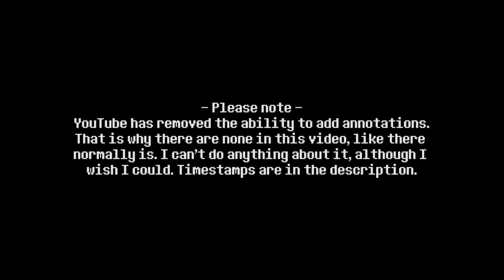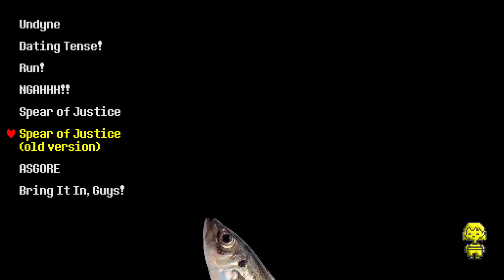Undertale - All songs with the "Spear of Justice" melody/leitmotif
Timestamps for mobile users at the top of the comments!
Undyne - 0:42
Dating Tense! - 1:28
Run! - 1:57
NGAHHH!! - 2:25
Spear of Justice - 3:49
Spear of Justice (old version) - 5:48
ASGORE - 7:21
Bring It In, Guys! -7:44

Which track - excluding Undyne - do you think uses the leitmotif the best?

Upcoming leitmotif videos by order:

1. Gaster's Theme (Won't be a normal leitmotif video, more like a video in which I show you songs that has parts that sound kind of similar to Gaster's Theme.)
2. CORE
3. Another Medium
4. Once Upon a Time
5. Waterfall
6. You Idiot
7. Oh! One True Love
8. Metal Crusher
9. Hotel

All rights to Undertale belong to Toby Fox.